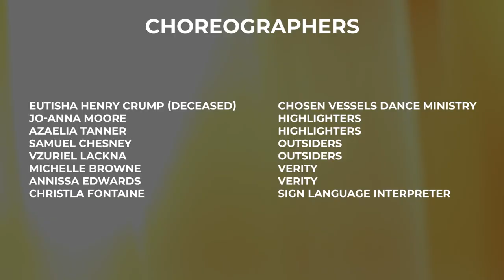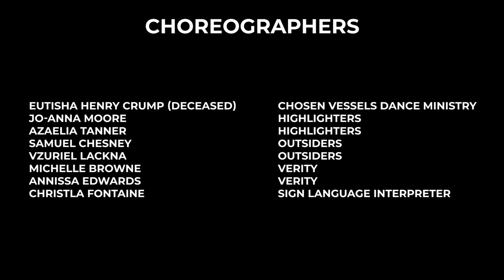Independence Dance Tribute: Antigua & Barbuda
Our journey to 40 years of Independence truly symbolizes the hope and dynamism of our people. Dancing with feet in the soil of our heritage and our hearts embracing sun, sea, and sand; we celebrate freedom and victory at last! Happy Black History Month Antigua & Barbuda!

SONGS:

Benjay Array -  Freedom & Dignity Cover
Gates Praise - Arise
Samuel Medas - Overflow

VIDEOGRAPHER
Zea Wiltshire

CHOREOGRAPHERS
Eutisha Henry Crump (deceased)
Jo-Anna Moore
Azaelia Tanner
Samuel Chesney
Zuriel Lackna
Michelle Browne
Annissa Edwards
Christla Fontaine

DANCERS
Lisa Bacchus-Herdsman
Cayjah Baptiste
Danielle Benjamin
Michelle Browne
Siandre Bovell
Samuel Chesney
Akisha Cornelius
Shaina Cornelius
Jenecia Dowe
Annissa Edwards
Lathelia Edwards
Azariah Francis
Stevon Gordon
Keshelle Henry
Marielle Henry
Yunike Isaac
Jordee Josiah
Zuriel Lackna
Eliena Louisa
Nailah Matthew
Jo-Anna Moore
Shada-Ann Pelle
Chanessa Pelle
Crystel Persaud
Shanique Peters
D’Andrea Phoenix
Justina Sappleton-Goodwin
Azaelia Tanner
Aaliyah Trotman
Druzel Trotman